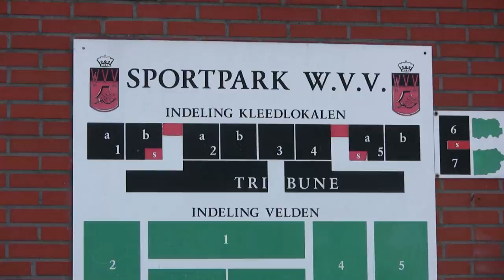WVV B1 - VV Helpman B1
Gedeeld videobestanden van VoetbalMedia.